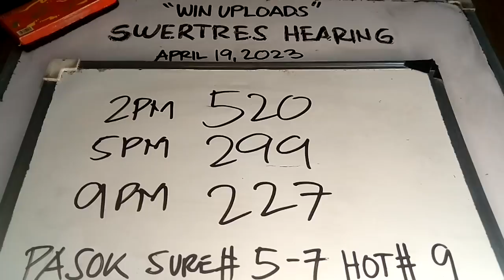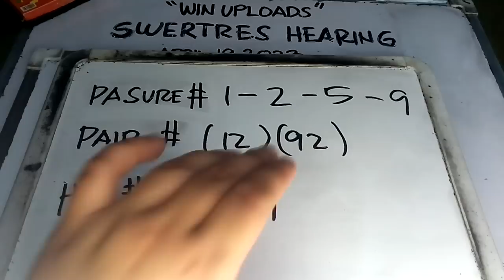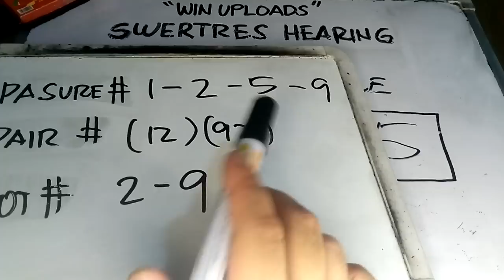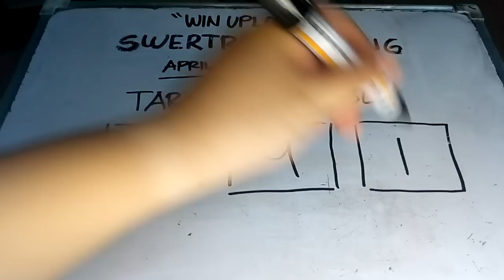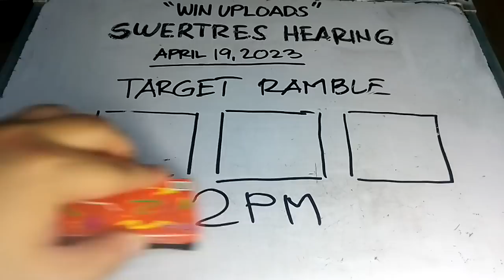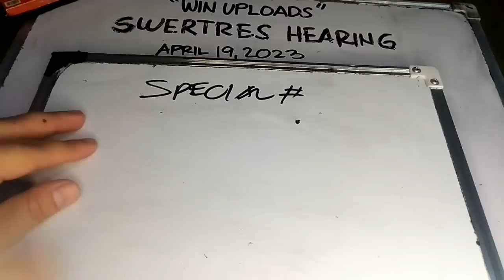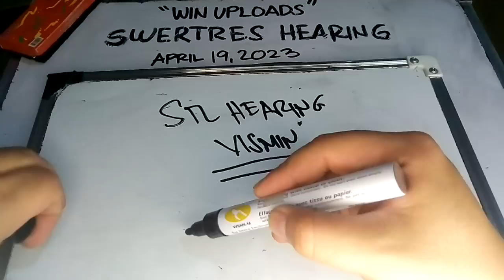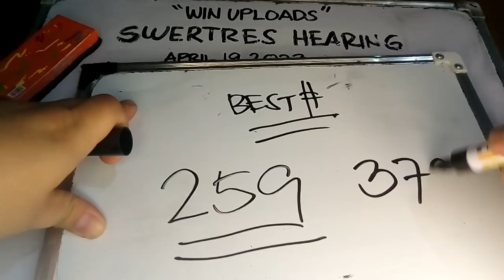Swertres Hearing Today April 19, 2023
SWERTRES HEARING TODAY. Swertres (3D Lotto) Hearing/ Guide and Tips, Double Guide April 19, 2023. Check out our Daily Swertres Hearing and STL Hearing Guides, Tips and probables base on analysis and computation. Good luck!